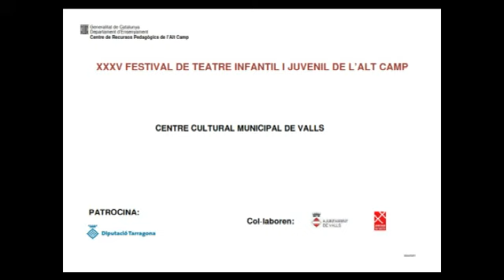2018 El malat imaginari